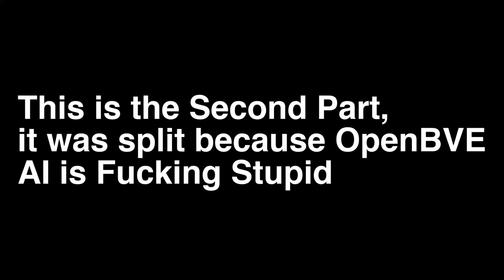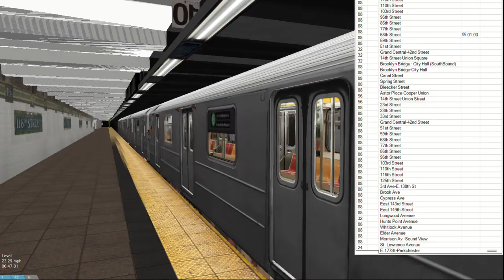OpenBVE HD: R62A (6) Local to Parkchester (Part 2 from South Lex Express video)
This is a Part 2 from a video uploaded 2 weeks ago, it was split into 2, 3 AM recordings to allow the AI train some space. that didn't work as well as I thought it would as I caught up to it several times in this video... and irritable 3 AM operations are not ideal... especially when editing so that was fun

anyway credit to @TheTransitNetwork for creating the route... and whoever for creating the idea it was a fun route... until I got tired of operating for 2 hours straight because full trips

More videos in progress, very tired 6 AM uploading fun

Added Bonus genuinely upset I have to wait this long for a video to process... 6:33 AM